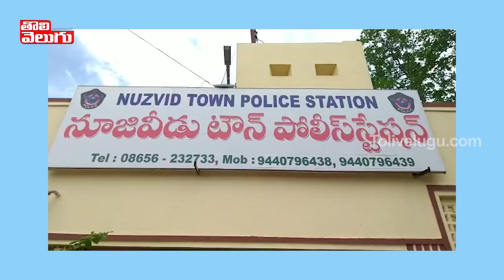అక్రమంగా తరలిస్తున్న 17 క్వింటాళ్ల రేషన్ బియ్యం పట్టివేత | Police Seize Ration Rice | Tolivelugu TV